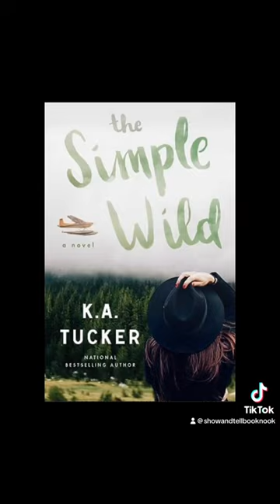Cardigan | Taylor Swift Book Recs